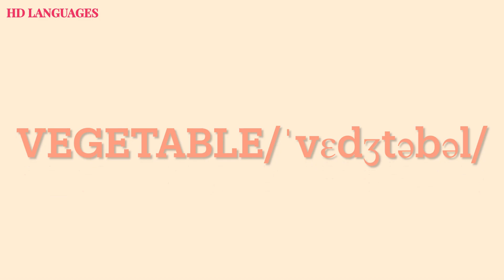English Vocabulary - Salad and Vegetable - SH28